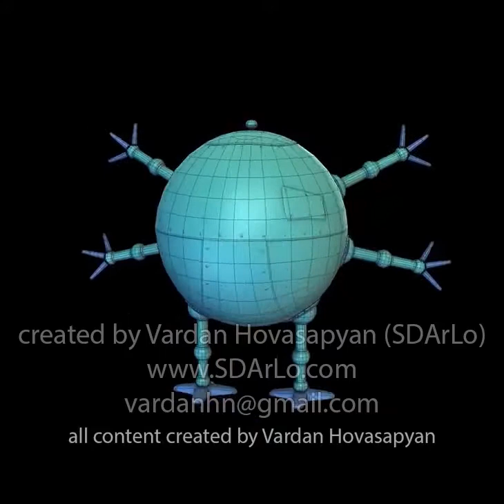3d low poly modeling, retopo modeling, texture peinting, texture backing